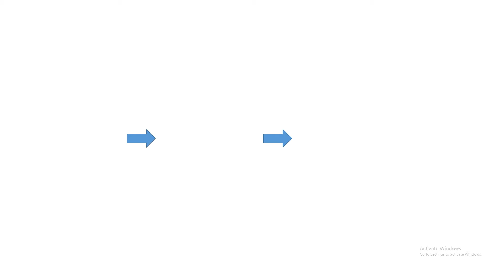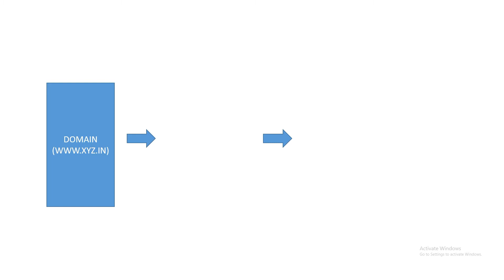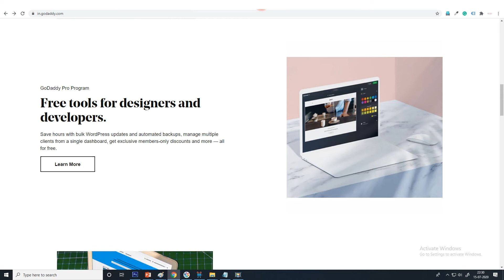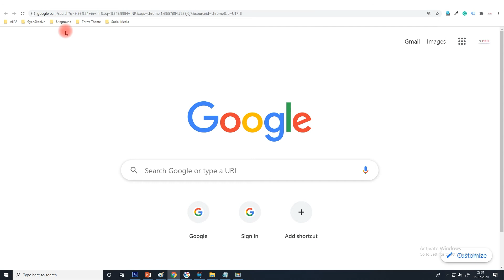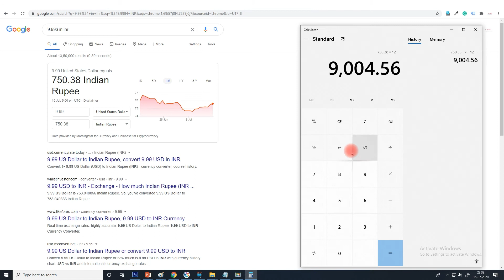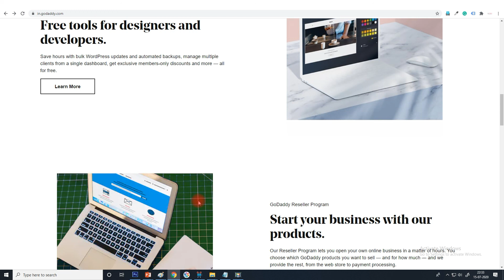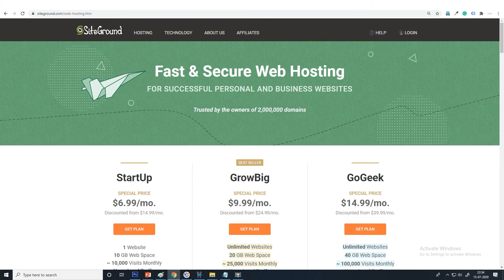About domain and hosting.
100% free
Learn and make your Website.